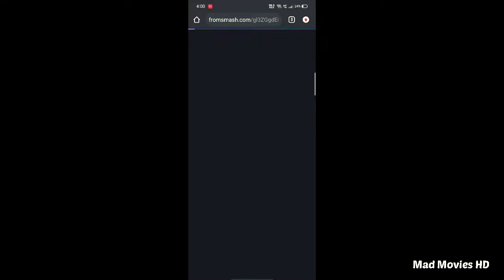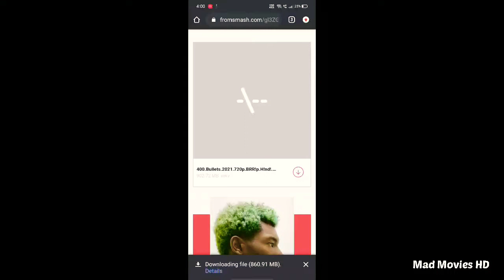Download 400 Bullets Full Movies In Hindi HD 720p🚀🚀🚀1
400 bullets 2021
400 bullets release date
400 bullets movie download
400 bullets trailer
400 bullets subtitles
400 bullets download
400 bullets andrew lee potts
400 bullets blu ray
400 bullets cast
400 bullets csfd
400 corbon bullets
400 bullets dvd cover
400 bullets dvd
400 bullets dvdラベル
400 bullets english sub
400 bullets eng sub
400 bullets full movie
400 bullets full movie download
.400 fmj bullets
400 bullets filmaffinity
400 grain bullets
gurkha 400 bullets
400 hundred bullets
400 hundred bullets movie
hornady .400 bullets
400 bullets imdb
400 bullets in stock
400 bullets movie
400 bullets movie review
400 bullets movie trailer
400 bullets malayalam subtitle
400 bullets movie rating
400 bullets netflix
400 nerf bullets
nonton 400 bullets
400 bullets poster
400 bullets parents guide
400 bullets plot
400 bullets movie poster
400 bullets review
400 bullets rotten tomatoes
400 bullets rating
400 bullets rotten
.400 rifle bullets
.400 caliber rifle bullets
400 bullets subtitles english
400 bullets sinhala
400 bullets story
400 bullets synopsis
400 bullets soundtrack
400 bullets sinhala subtitle
400 bullets streaming
400 bullets trailer 2021
400 bullets titlovi
400 bullets wiki
400 bullets watch online
hornady 400 xtp bullets
400 bullets youtube
400 bullets 2021 trailer
400 bullets 2021 movie
400 bullets 2021 review
400 bullets 2021 action
400 bullets 2020
400 bullets 2021 dvd cover
400 bullets 2021 english sub
400 grain 375 bullets
400 gr 375 bullets
400 grain 45-70 bullets
400 gr 45-70 bullets
400 9mm bullets